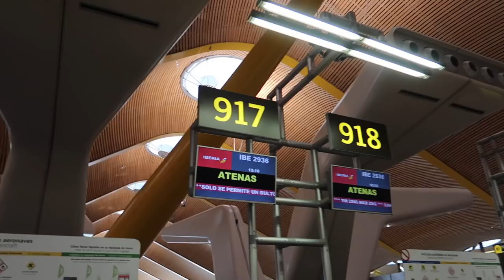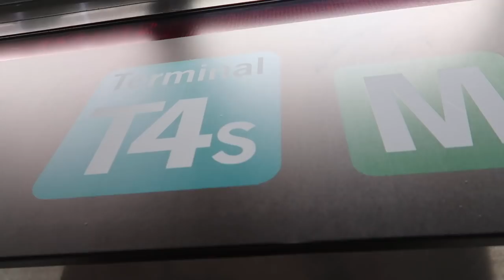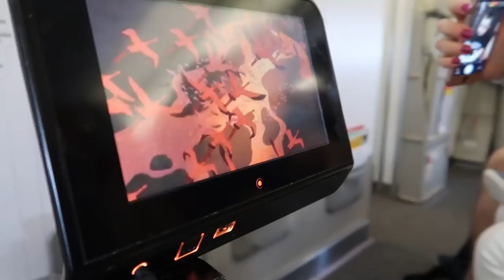SORPRESA A MI PADRE ✈️ VOLAR EN AVION POR PRIMERA VEZ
En este vlog le damos una bonita sorpresa a mi padre. Ademas os enseño como volamos en avion con un bebe y un niño por primera vez.

Si quereis mandarnos una carta podeis enviarnosla a:
Nuria Calvo
Apartado de correos 83
28522 Rivas Vaciamadrid (Madrid) ESPAÑA